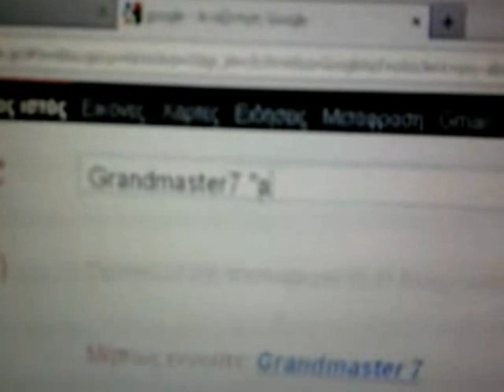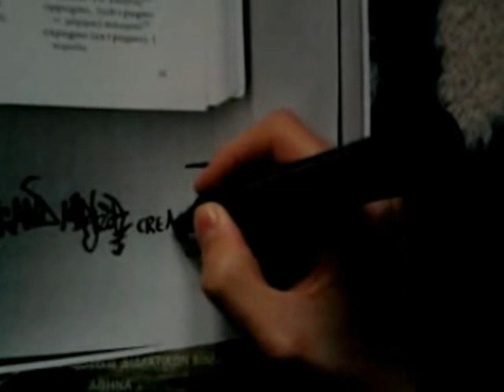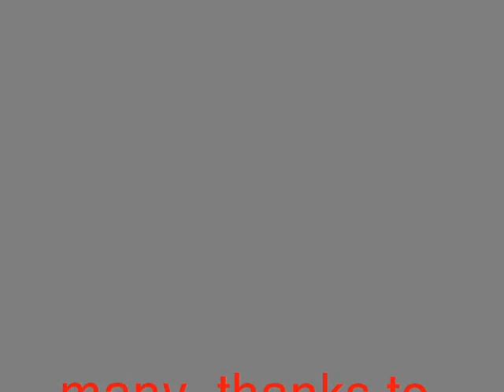HOW TO DRAW-a spray character